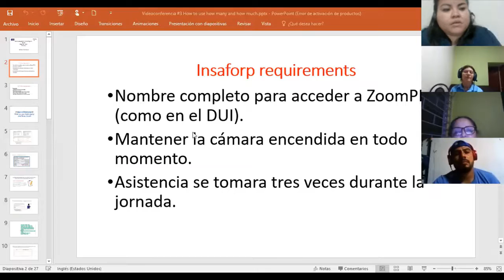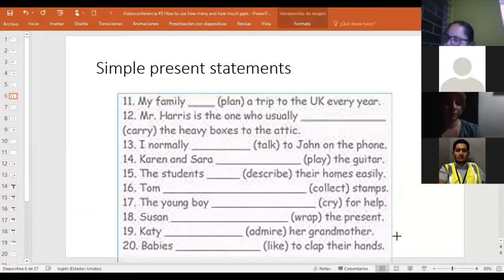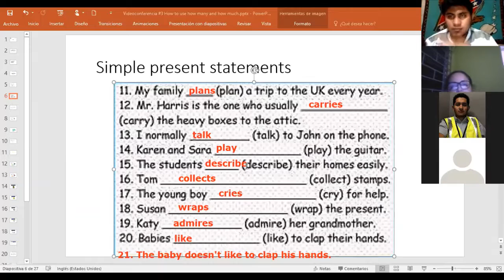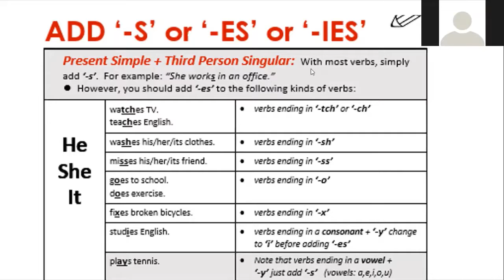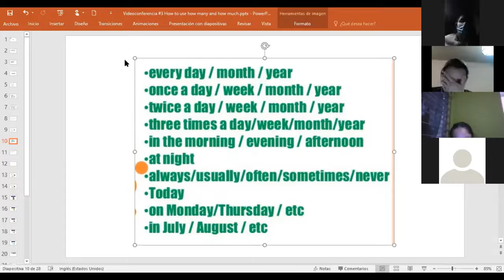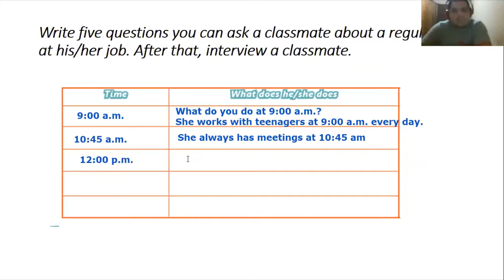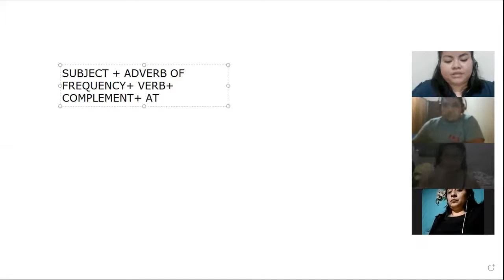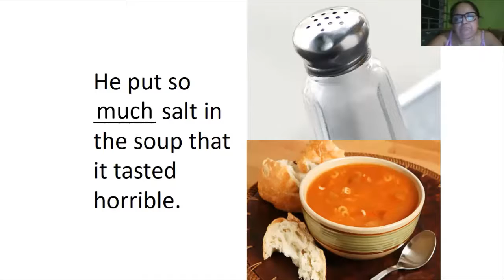Ingles Corporativo-Videoconferencia #3 How to use how many and how much